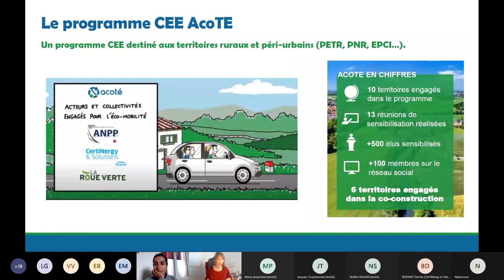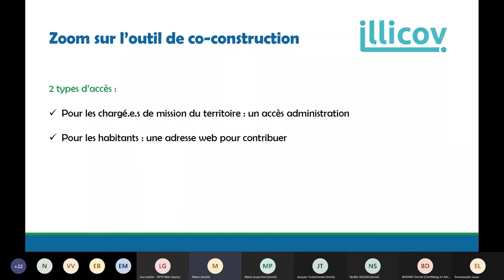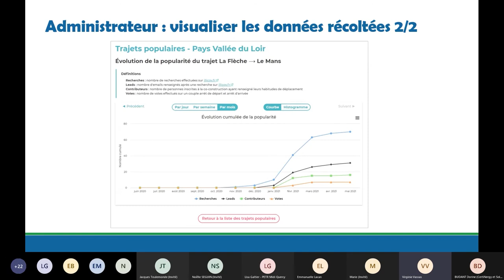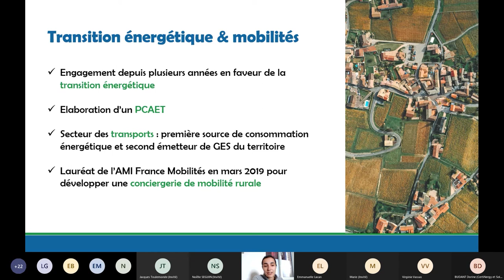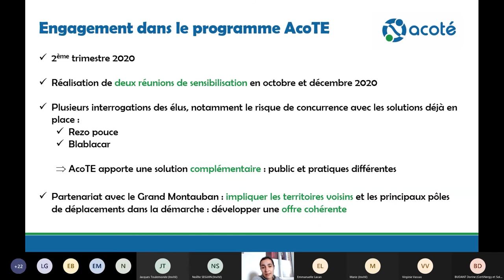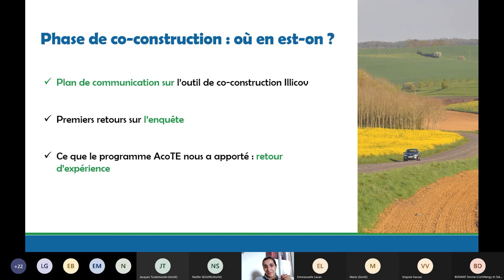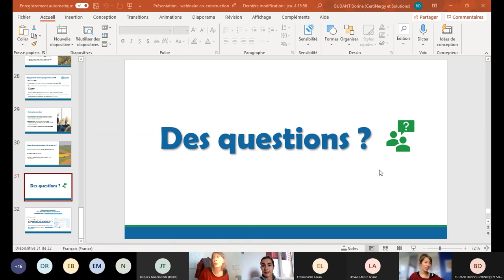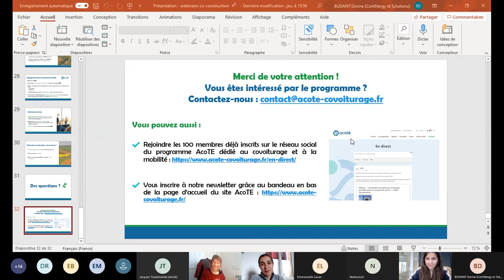Webinar: "Programme AcoTE : co-construire des lignes de covoiturage dans les territoires peu denses"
Replay du webinar organisé par les porteurs du programme CEE AcoTE sur la co-construction de lignes de covoiturage dans les territoires peu denses et péri-urbains.
Au programme : présentation de l'outil de co-construction avec Marie Martese, CEO de La Roue Verte, et retour d'expérience de Lisa Galtier, Chargée de mobilité au PETR Pays Midi-Quercy, territoire engagé dans le programme depuis 2020.